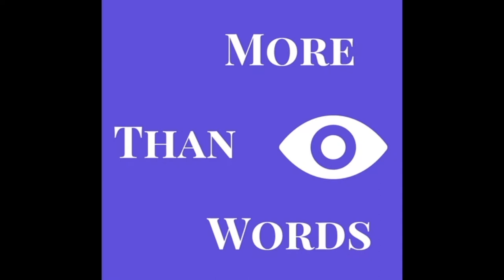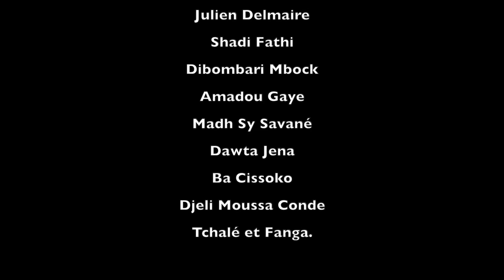« Editer les auteurs d’Afrique et de la Caraïbe Conviction, engagement et choix stratégiques » #1